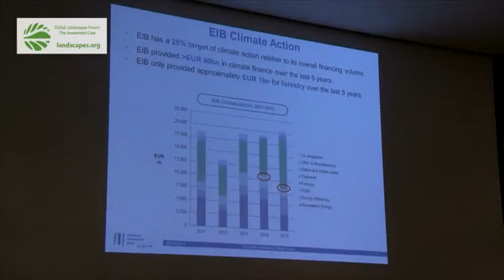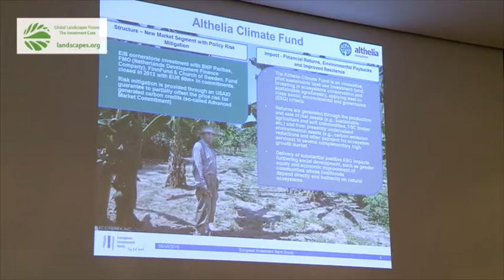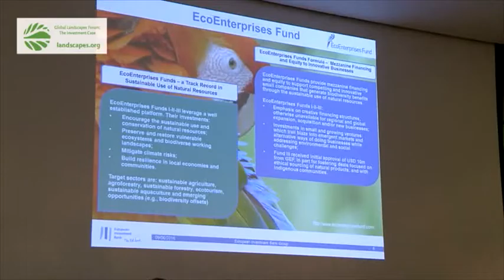Opening plenary – Global Landscapes Forum 2016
Opening high-level plenary at the Global Landscapes Forum: The Investment Case, held on 6 June 2016 in London.